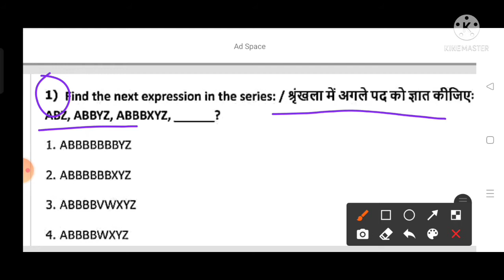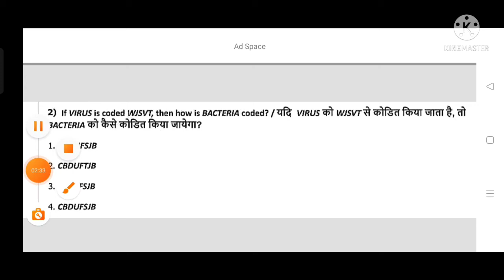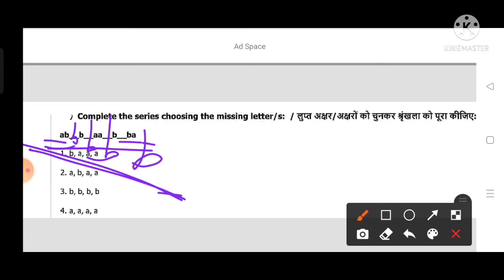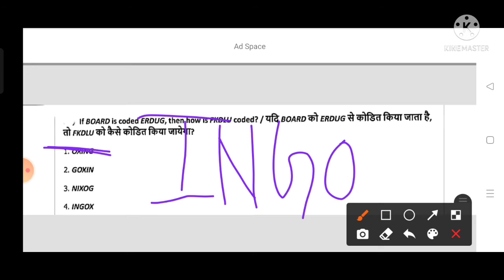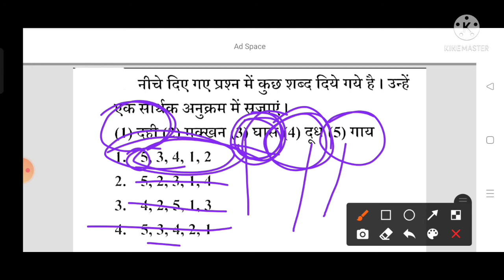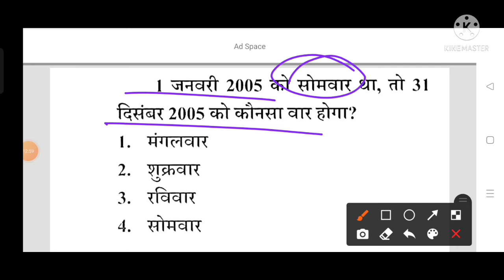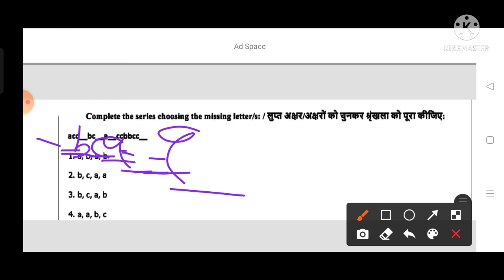मध्य प्रदेश पुलिस कांस्टेबल 2017 के पेपर (previous year paper) reasoning ke questions ka solution.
MP police constable 2017 ke paper previous papers ke reasoning questions ka full solution.
2017 ke reasoning ke question ka full solution.
reasoning ke saral se saral tarike se reasoning ke questions ko solve Kare.
reasoning ke question ko saral se saral tric se question ko solve kre.
shrankhla ke agale pado ko kram me likhe.
loopt shabdo ko chunkar question ko pura reasoning ke sawalo mein.
MP police constable 2017 ke paper mein fail designing ke paper ka full solution.